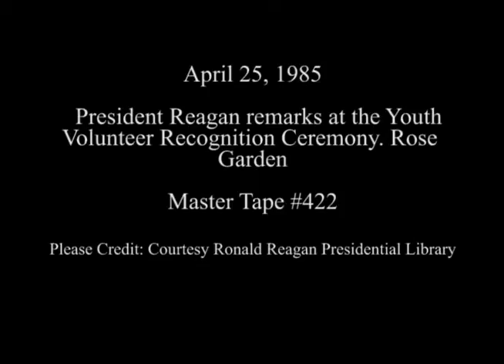President Reagan's Remarks at the Youth Volunteer Recognition Ceremony, April 25, 1985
Full Title: President Reagan's Remarks at the Youth Volunteer Recognition Ceremony in the rose garden, April 25, 1985

Access Restriction(s):Unrestricted
Use Restriction(s):Unrestricted